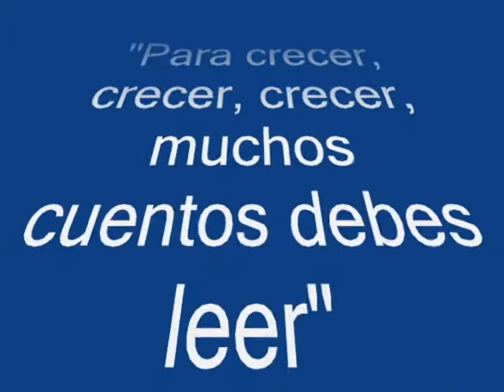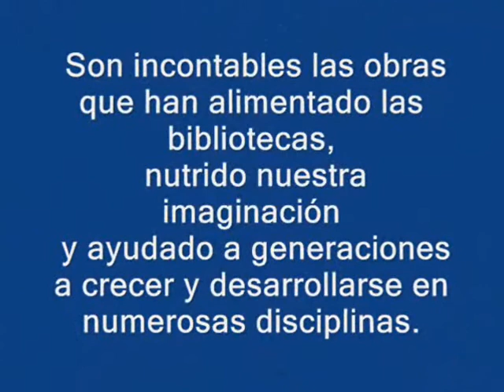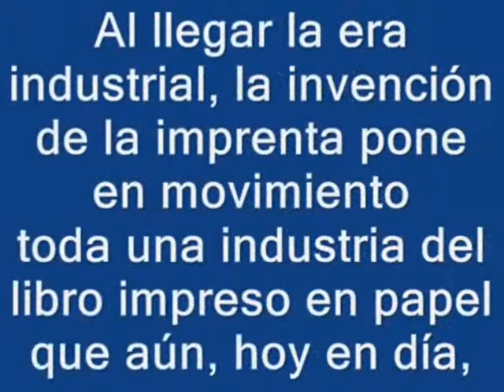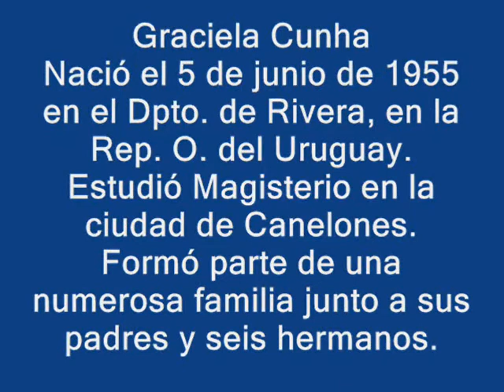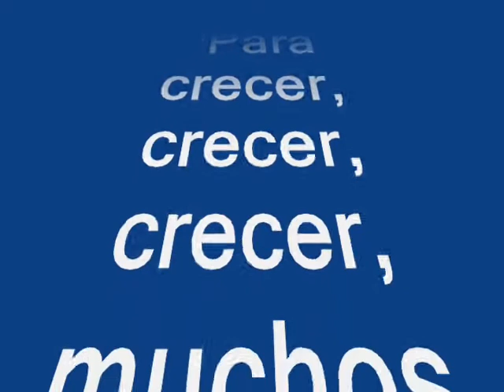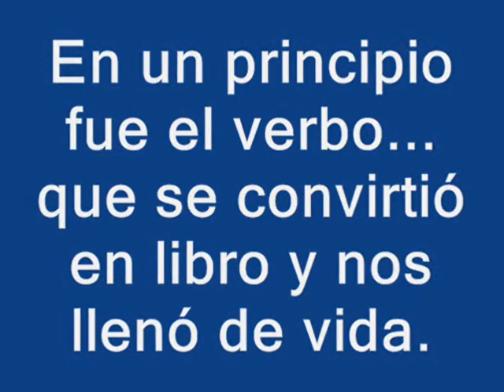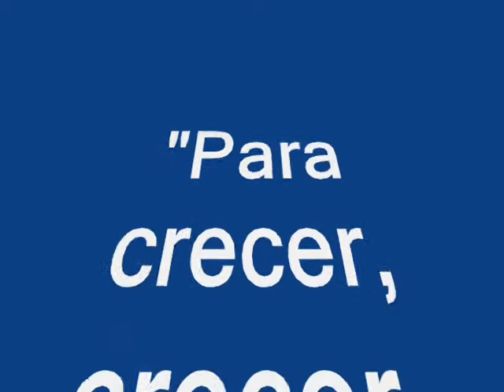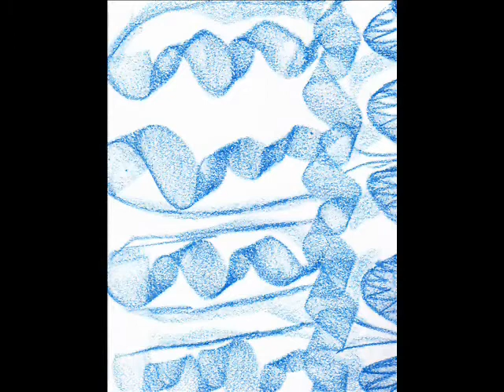"Abrilentrelibros"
Video Presentación Feria del Libro "Abrilentrelibros" 2017 En promoción de la Biblioteca  Municipal de las Piedras.